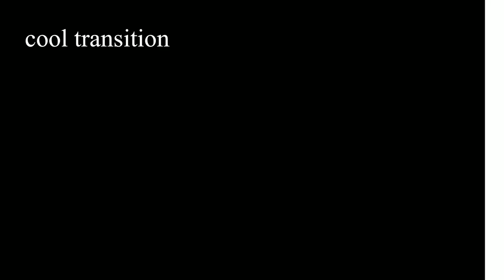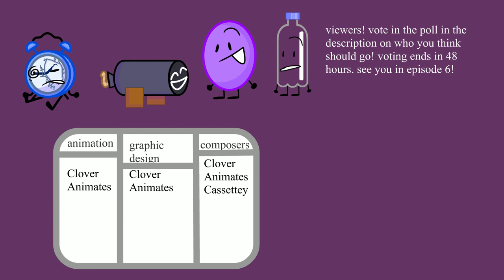The Mondaily Object Show Again 5b "this episode has nothing to do with halloween lol"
aaaa
Candycore is by @Cassettey